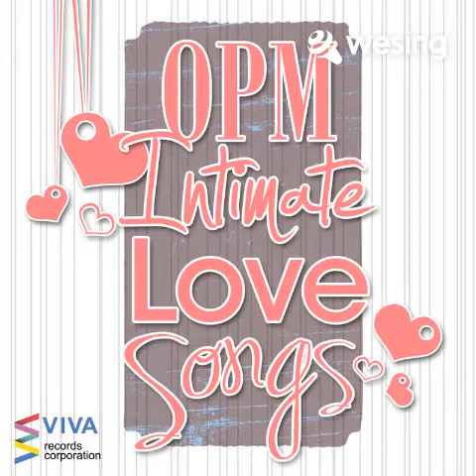Hanggang Ngayon - Patrick John Montano & 🎼 Printet | TCL 🎧